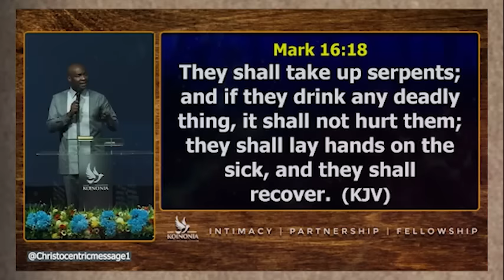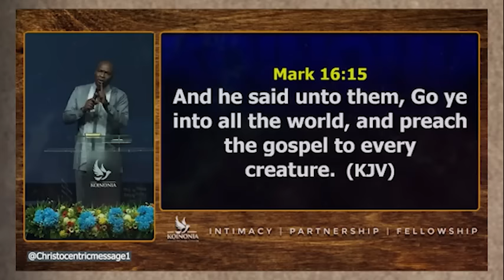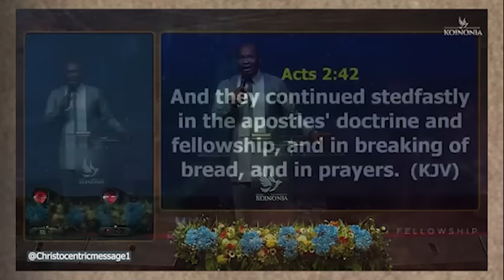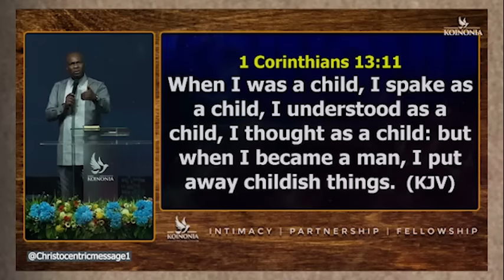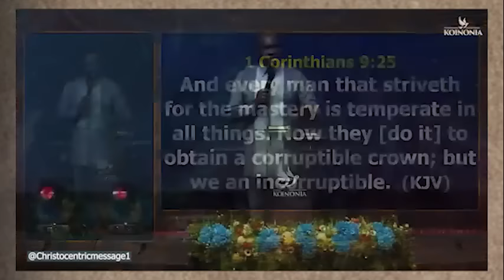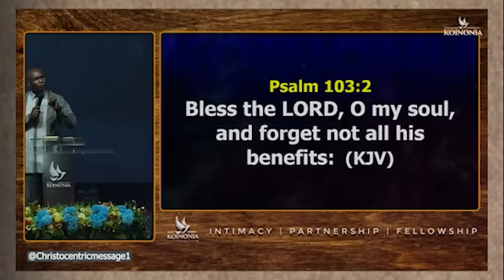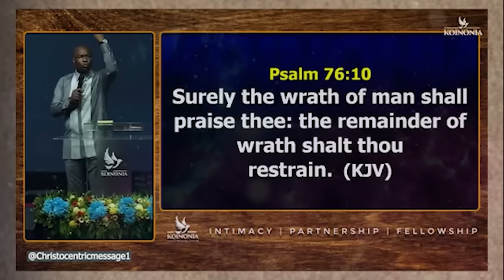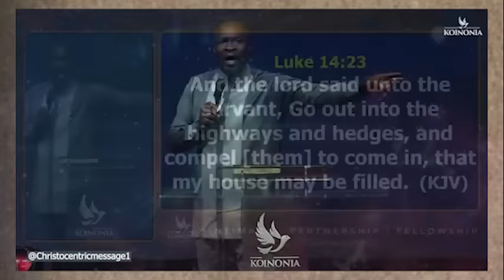HOW TO FULFILL THE GREAT COMMISSION - APOSTLE JOSHUA SELMAN